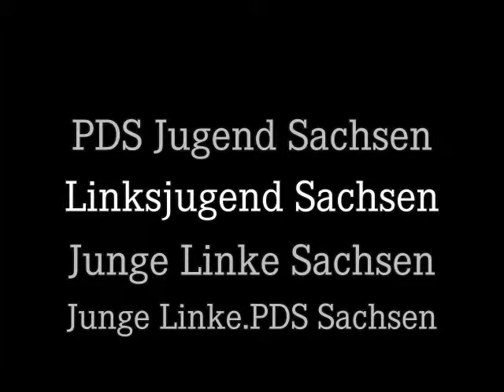10 Jahre Linksjugend Sachsen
Auftakt zur Sause